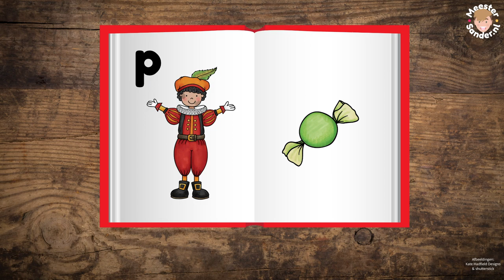P van Piet - Thema Sinterklaas - Bewegend leren met meester Sander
In deze video oefen je met de letter P van Piet rondom het thema Sinterklaas.

Wil je meer inspiratie voor bewegend leren in het thema Sinterklaas? Check dan zeker mijn blog

Deze video is gemaakt door Meester Sander en mag niet gedownload worden.

De afbeeldingen die ik gebruikt heb zijn van Shutterstock en Kate Hadfield Designs